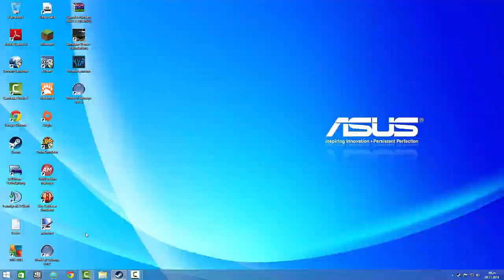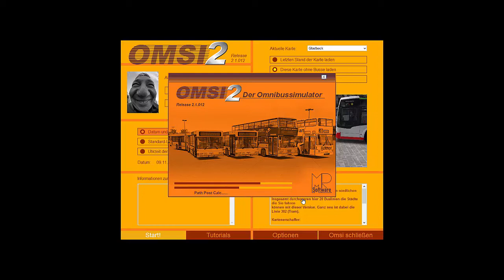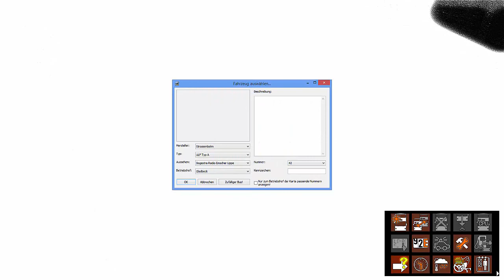#34-Die Fahrt mit einer Straßenbahn-Let´s play Omsi 2 Der Omnibussimulator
Nach einer langen Pause spiele ich dieses fast bugfreie Spiel mit einem neuen Computer.
Spiel: Omsi 2
Entwickler: M-R-Software
Publisher: Aerosoft